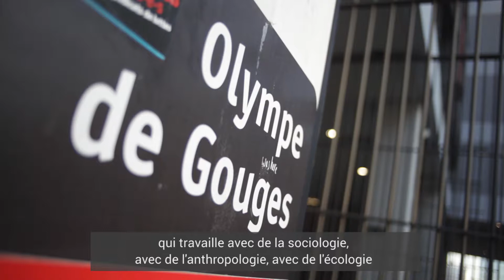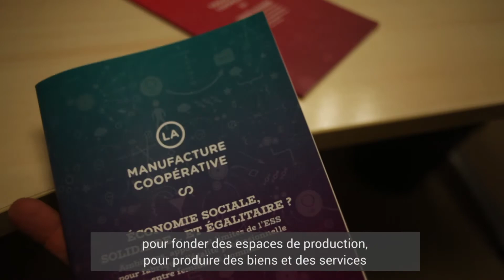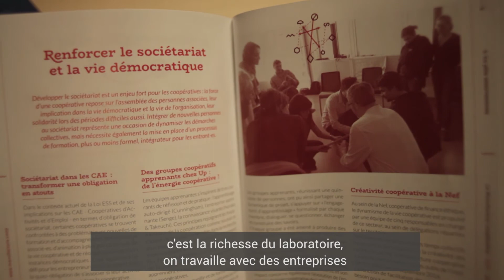Thomas Lamarche, directeur UMR LADYSS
Thomas Lamarche, directeur de l'UMR LADYSS.
Le laboratoire Dynamiques sociales et recomposition des espaces (LADYSS) est une UMR pluridisciplinaire. Il est issu de la fusion, en 1997, de 2 laboratoires représentant chacun une discipline : la sociologie (le GRMSE, H. Mendras et M. Jollivet), et la géographie (Strates, M. Rochefort et N. Mathieu). Les appartenances actuelles de ses membres recouvrent de nombreuses disciplines des Sciences Humaines et Sociales.